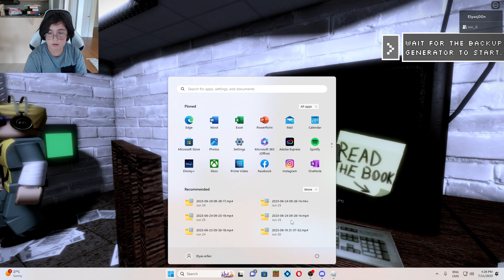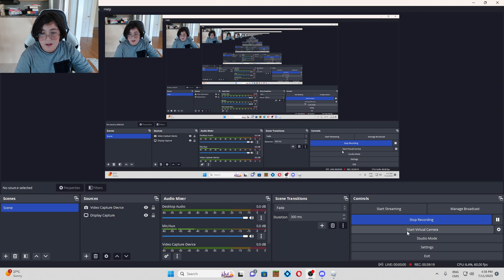this is by far the hardest level on intruder